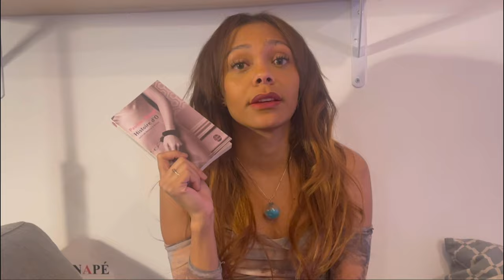Initiation à la littérature érotique - SADE#PAULINE REAGE#APOLLINAIRE...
Hello,
Vous voulez lire de la littérature érotique et vous ne savez pas par quoi commencer ? Laissez-vous guider, j’en connais un rayon !
1:45 Histoire d’O, Pauline Réage
3:28 La preuve par le miel, Salwa Al Neimi
4:19 Baise-moi, Virginie Despentes
5:59 Les onze mille verges, Guillaume Apollinaire
8:18 Histoire de l’œil, Georges Bataille
10:52 Les 120 journées de Sodome, Marquis de Sade
13:34 Eugénie de Franval, Marquis de Sade
15:07 Je ne m’ennuie jamais toute seule, Lucie Lux
15:56 La nuit sera chienne, Max Genève